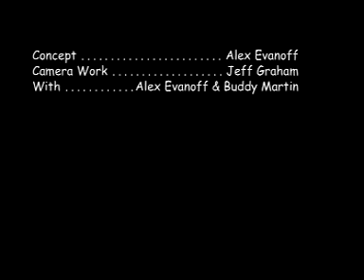The Mentos - Diet Coke Experiment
What happens when you put mentos in a bottle of diet coke.